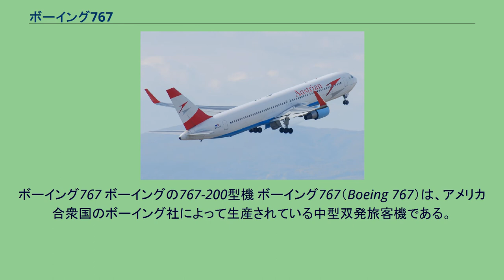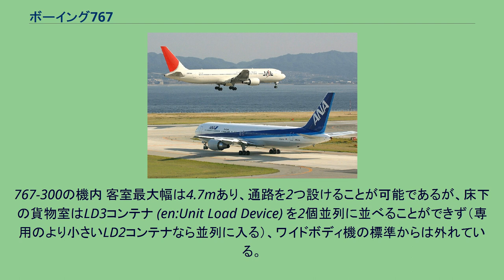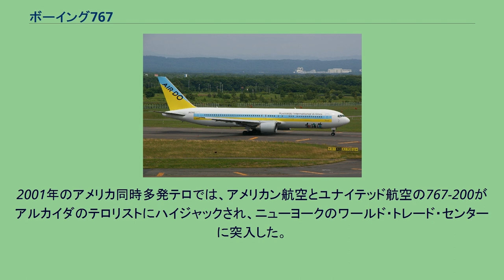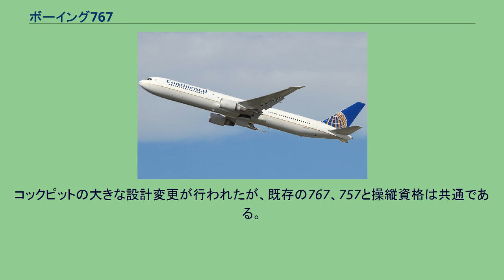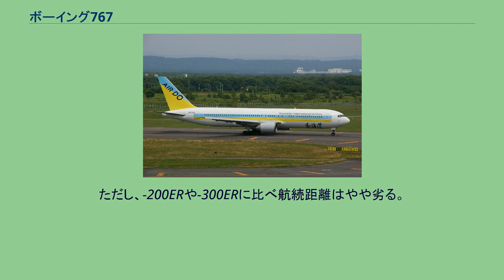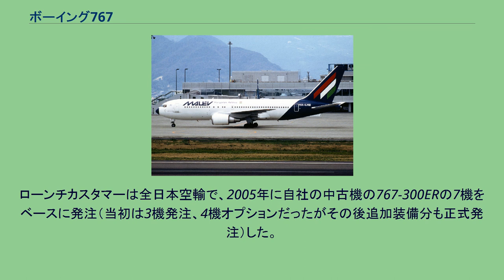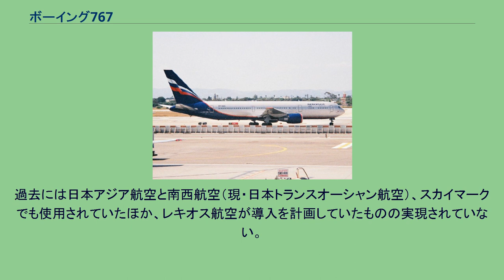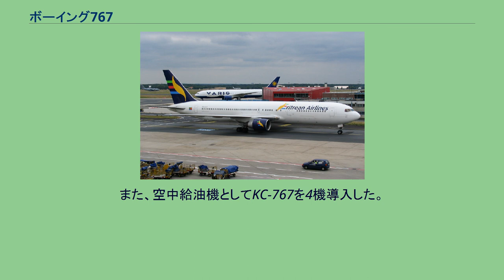ボーイング767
ボーイング767 ボーイングの767-200型機 ボーイング767（Boeing 767）は、アメリカ合衆国のボーイング社によって生産されている中型双発旅客機である。
アメリカの主要都市を結ぶ航空路線用として開発された中距離旅客機である。
同時期に開発されたボーイング757とともに、グラスコックピットを装備した「ハイテク機」と呼ばれ、自動着陸を含むオートパイロット機能をもつ。
計画中に石油危機などが発生したことから、経済性を重視した旅客機として開発されることになった。
結果、ワイドボディ機の標準から外れる、比較的細い胴体を有する旅客機として、セミワイドボディ機に分類される。
本項では以下、ボーイング製の旅客機については、「ボーイング」という表記を省略し、数字のみで表記する。
例えば「ボーイング747」であれば、単に「747」とする。
中距離旅客機の構想 ボーイングでは、1970年頃からイタリアのアエリタリアとの共同研究として、QSH旅客機と呼ばれる、低騒音の短距離離着陸機の研究を進めていた。
このQSHは、全長が38.8m、主翼幅は40.0mというもので、エンジンを主翼上に配置するものであった。
しかし、この種の旅客機が十分な市場規模となるにはそれ相応の環境整備を必要とし、またその環境整備には相当な期間がかかるとみられた ことから、まず180席から200席程度の座席数で、1800マイルから2500マイルの航続距離を有する中距離旅客機を先に開発することを考えた。
これは、この規模の旅客機が、次世代において大きな市場規模となると予想されたからである。
この計画は、ボーイング社内では「7X7」と呼ばれており、双発機（エンジンを2基搭載する航空機）と3発機（同3基搭載）の2種類が検討されていた。
1973年までに「7X7」の研究が進展したことに加え、アメリカの大手航空会社であるアメリカン航空が3発機に強い関心を持っていることが判明した ため、同年初頭に世界の主要航空会社に対して「7X7」の説明を行った。
ボーイングでは、中距離用140席クラスの双発機であるデザイン案を有力視していたが、1973年5月1日に座席数180席クラスの3発機のデザイン案「モデル751-666」が発表されると、多くの航空会社はそちらに関心を持った。
「モデル751-666」では、主翼の上面にエンジンを配置することで低騒音化をねらった上、残る1基のエンジンは727のように胴体最後部に配置するというものであった。
また、座席配列は横6列か7列で、ハイデンシティ（高密度）配置では横8列にすることも検討されていた。
3国共同開発へ これより少し遡った1966年代後半から、日本はオランダのフォッカーと、YS-11に続く民間航空機を共同開発するための構想を進めていた が、1970年4月にフォッカーに180席クラスの案についての説明をした 後、ボーイングにその調査の経過を説明した。
ボーイングはここで日本が航空機の国際共同開発を計画していることを知り、日本に対してボーイングとの国際共同開発について提案した。
これを受けて、日本の通商産業省（現・経済産業省）や製造業界では、ボーイングとの共同開発のほうがより大きな市場展開が期待できるだけでなく、世界最大の航空機製造会社からの共同開発申し入れは我が国航空機産業への信認と声望を内外に印象づけるという意見が多勢を占めるようになった。
日本では1973年4月1日に民間輸送機開発協会(CTDC)という社団法人を設立 し、その後はCTDCが日本側の窓口となってボーイングとの交渉に当たることになった。
前述の通り、ボーイングではすでにアエリタリアとQSHについての共同研究を進めていたが、その研究が進むにつれて、前述の「7X7」案として固まりつつあった時期に、ボーイング・アエリタリア・CTDCの3社共同開発という方針となっていった。
石油危機による方針変更 ところが、1973年に石油輸出国機構（OPEC）やアラブ石油輸出国機構（OAPEC）が原油生産の段階的削減や石油禁輸などを相次いで決定したため、全世界的な石油危機が引き起こされた。
石油危機は航空業界において燃料価格が2倍から3倍にもおよぶ高騰を招いただけでなく、社会的にもインフレーションと不況を招くことになったため、航空会社の経営は悪化することとなり、とても新型機の導入どころではなくなり、ボーイングの「7X7」計画の進展にも影響を与えた。
こうした社会環境においては、航空機...